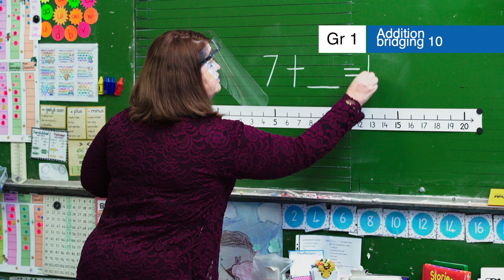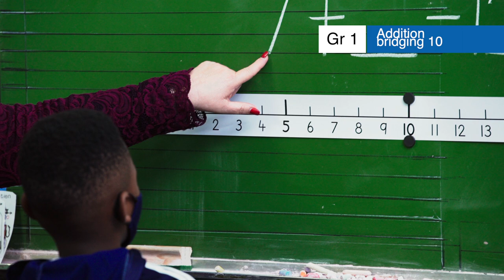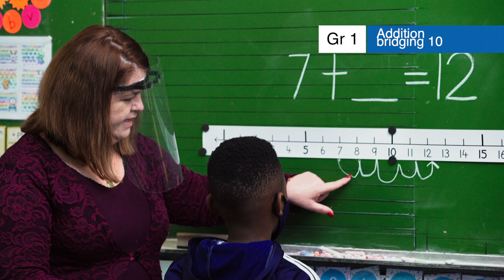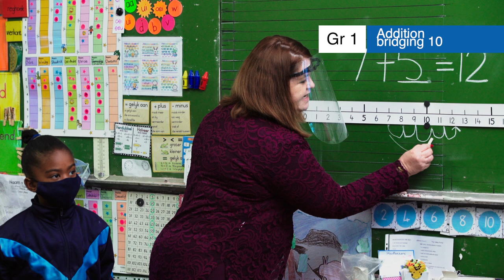3.17.2 Week 6 DAY 2 Addition bridging 10